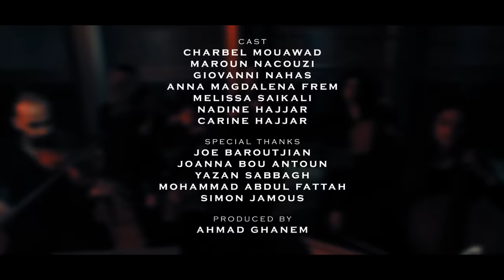IYAN & Nancy Nasrallah - Nsina [Official Music Video] (2021) / ايان و نانسي نصرلله - نسينا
Artists: @NancyNasrallah & @IyanDarido
Lyrics By: Ahmad Ghanem
Composed By: Amani El Nouri
Arranged By: Koko B.
Directed By: Roger Ziadeh
Produced By: Ahmad Ghanem

Lyrics | كلمات
"أوقات بلحظة غضبْ
عم ناخذ قرار
منقول هيدا لي انكتبْ
وبنفترق بنهار
انا ما بتنازل عن حقي
قال يعني رِجَّال وشرقي
وما حاولتي حدي تبقي
تنكمل المشوار

منختلف على اشيا زغيرة
ما الها اعتبار
منتركها ت تصير كبيرة
وما منعمل حوار
بتؤمرني ت أُعمُل هَيْك
وانا مني خاتم بإيدَيك

بْعصِّب أنا وبردّ عليكِ
متل ولاد زغار
نسينا إنّو عنا عيلة
وفرَّقنا الولاد
وكل واحد فينا بميلة
وعنن صرنا بعاد

انتي تحطي الحق عليي
وانا قلّك ما عاد فيي
صاروا الولاد الضحية
من ورا العْناد

في بيت زغير بيجمعنا
وْفي عشرة عُمر
والحب رح يبقى معنا
ونقطة عالسطر

لو فينا واحد متضايق
زعلان وحالو مش طايق
من كلمة حلوة عالرّايق
بيروح القهر"